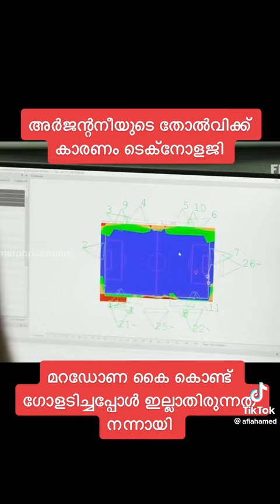അർജന്റീനയുടെ തോൽവിക്ക് കാരണം technology | Technology Fails Argentina | Argentina lose againt Saudi